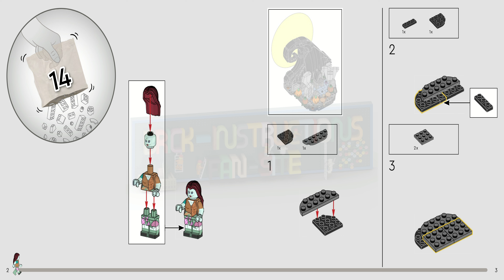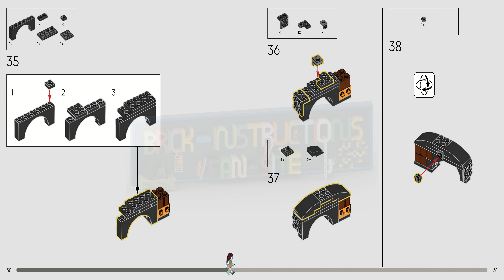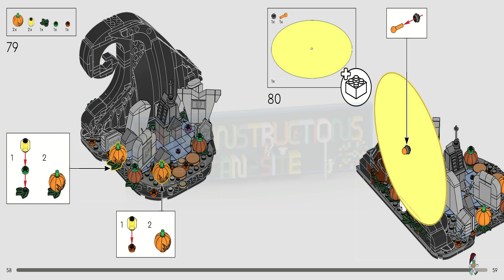LEGO instructions - Ideas - 21351 - Disney Tim Burton's The Nightmare Before Christmas (Book 3)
This LEGO set belongs to the LEGO Ideas series